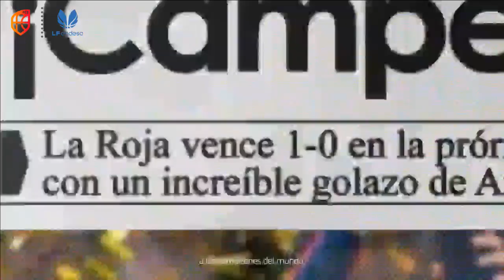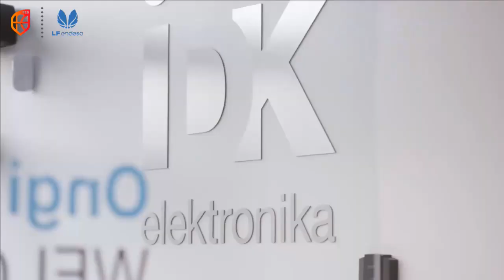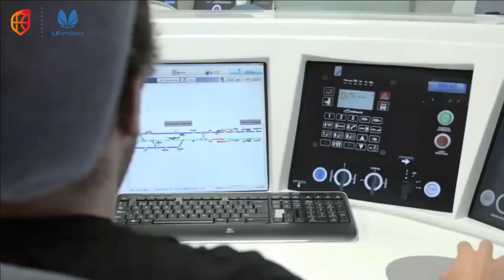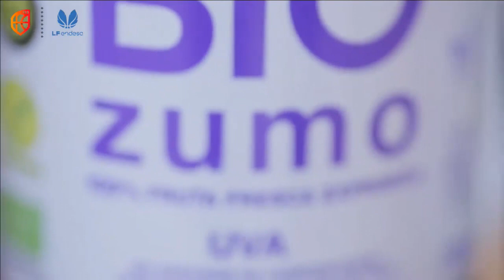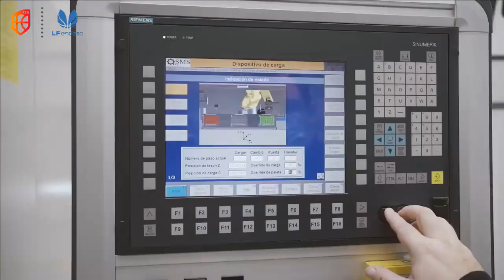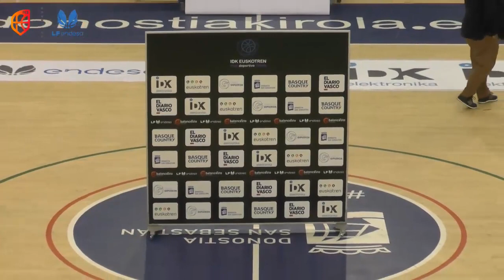IDK Euskotren vs Durán Maquinaria Ensino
Jornada 9 | Liga Femenina Endesa | Temporada 2022-23

00:00 Inicio
04:10 Primer cuarto
24:12 Segundo cuarto
56:16 Tercer cuarto
01:15:22 Cuarto cuarto
01:36:25 Postpartido